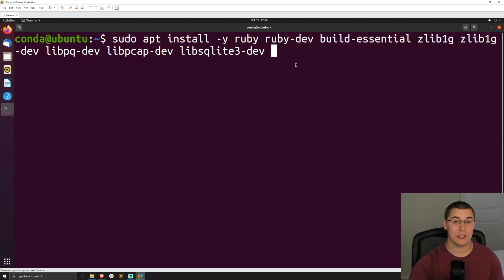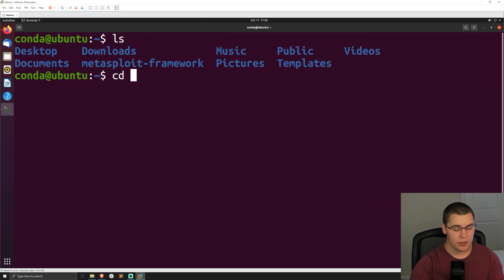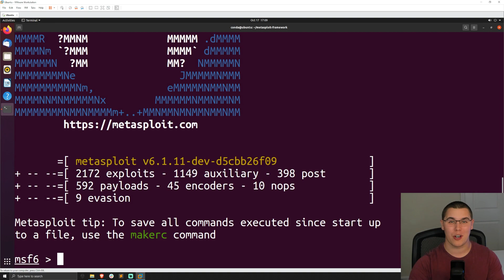How to Install Metasploit on Ubuntu Linux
Many people associate Metasploit with being installed on Kali Linux, but in fact it is easy to install on other Linux distributions as well. This video shows the process of installing Metasploit on an Ubuntu machine.

Metasploit apt dependencies: ruby ruby-dev build-essential zlib1g zlib1g-dev libpq-dev libpcap-dev libsqlite3-dev

If you found this video helpful and would like to support future creations, please considering visiting the following links: